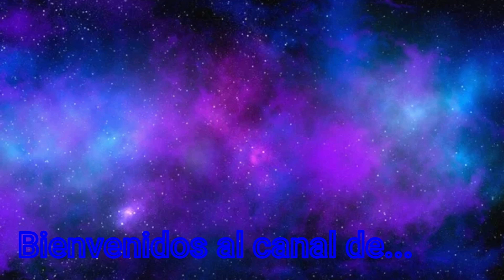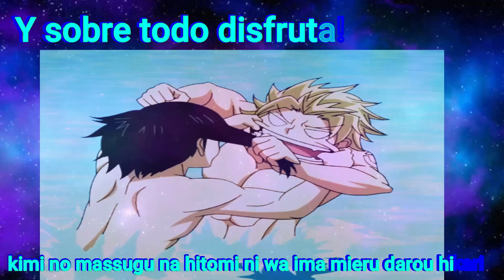sims 4 Boku no hero cap 19: ¡¡EL MEJOR EPISODIO DE LA SERIE, ME PARTÍ DE RISA XDDDDD!!